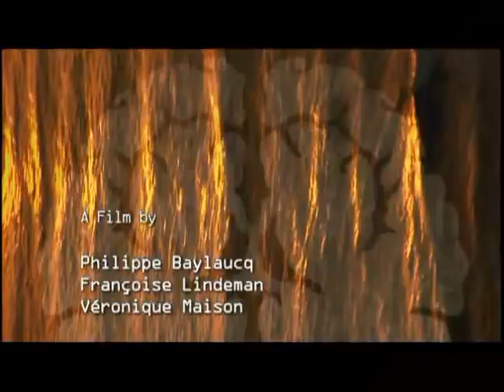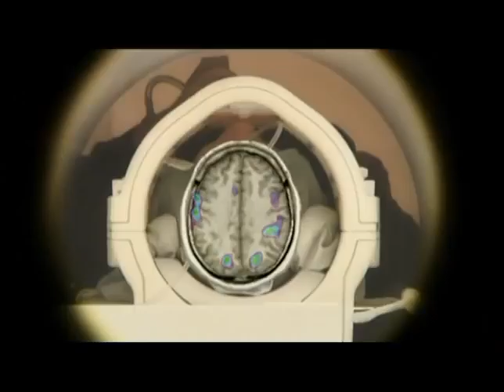Mind in Motion Excerpt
MIND IN MOTION explores the new frontiers of brain research, demonstrating the paradigm shift now occurring in our understanding of the brain as an organ of extraordinary plasticity, one in constant development, thus revolutionizing our understanding of the relationship between body and mind.

Until recently, the brain was understood as a modular organ, with different portions responsible for hearing, vision, memory, speech and other functions. Today, however, breakthroughs in neuroscience have shown that the brain functions in a more holistic manner, as a constantly self-organizing system, continually adapting to its environment, creating new connections as learning takes place.